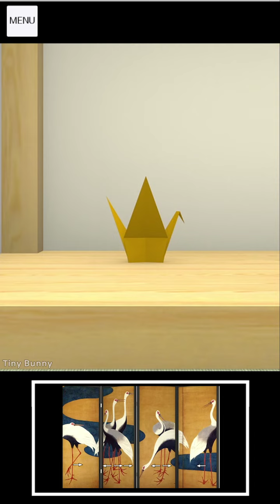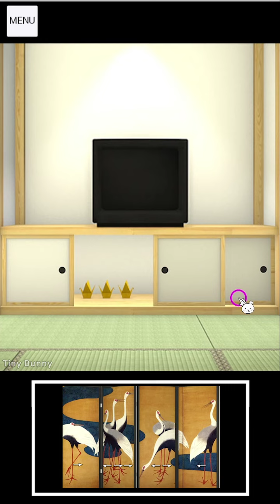Escape Game Hakone Walkthrough (Jammsworks)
Hakone Escape Walkthrough
Hakone Escape Game Walkthrough